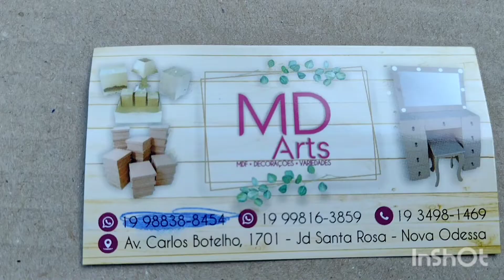ARTESANATO MDF, DECORAÇÕES, FESTAS, BOLO FAKE, ANIVERSÁRIO.